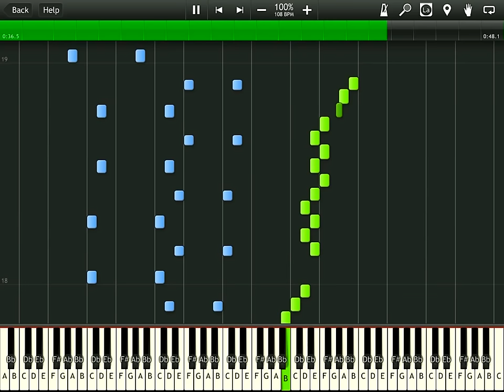Zelda Ocarina Of Time - Kotake And Koume (Synthesia)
The song "Kotake And Koume" from the hit Nintendo game first released in 1998 - Zelda: The Ocarina Of Time.